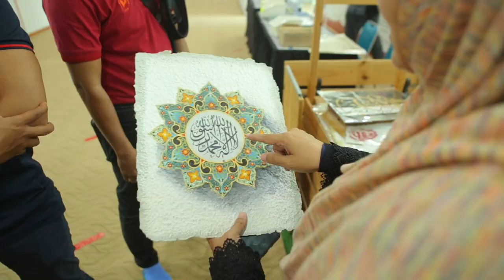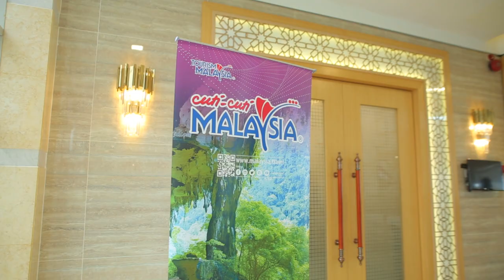Discover Putrajaya with Tourism Malaysia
💥Highlight Program Discover Putrajaya.
👉Program Discover Putrajaya yang berlangsung selama 3 hari telahpun melabuhkan tirai pada 15 Disember 2022 (Khamis).
👉 Terima kasih kepada para peserta, urusetia PPj dan Tourism Malaysia dalam menjayakan majlis ini.
👉 Semoga Putrajaya menjadi kenangan indah kepada para peserta dan sekaligus memperkenalkan Putrajaya sebagai destinasi Pelancongan yang menarik untuk dilawati pelancong domestik dan antarabangsa.